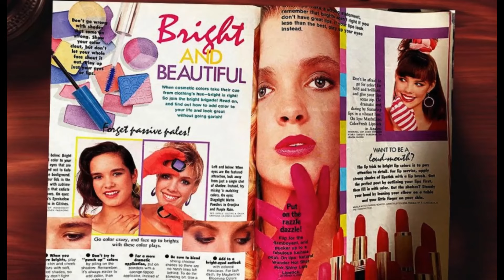Bill Clinton Goes To Epstein's Island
An overworked Bill decides to check in at Casa Epstein for a little fun in the sun. and maybe more.